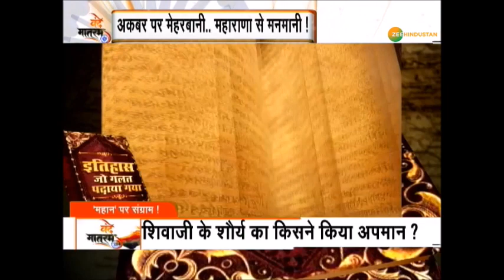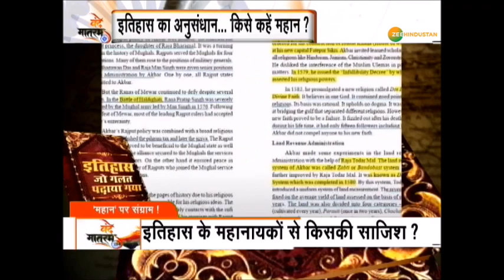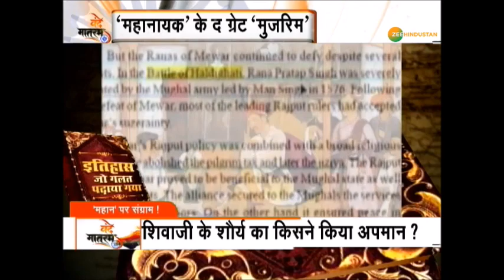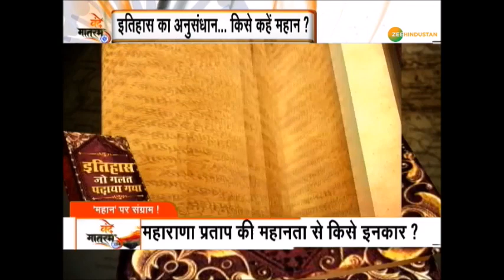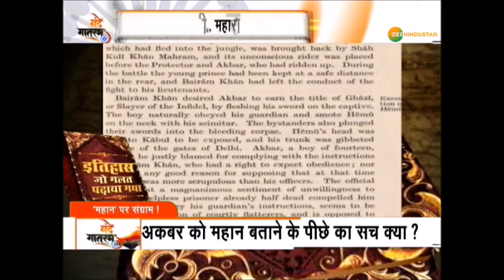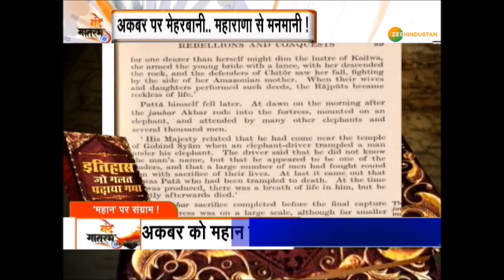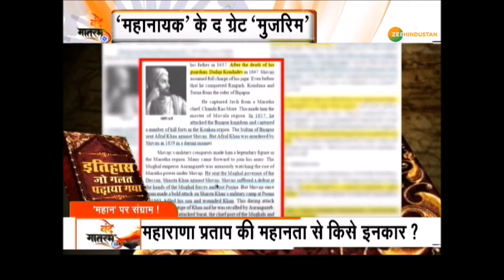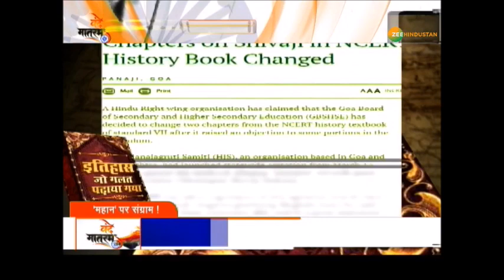वंदे मातरम : इतिहास जो गलत पढ़ाया गया | अकबर को महान बताने के पीछे का सच क्या? | Vande Matram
Tipu पर नवाजिश शिवाजी से साजिश!

About Channel